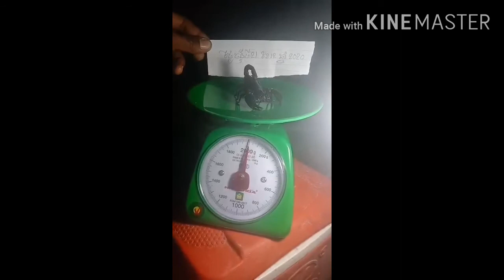អាពីង មួយ ជាង 1 ខាំ ត្រូវ ការ លក់